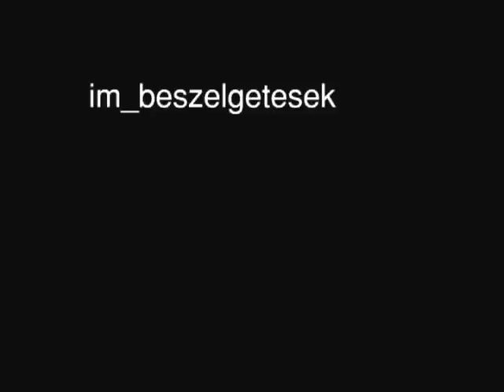im_beszélgetések, Horváth Tibor